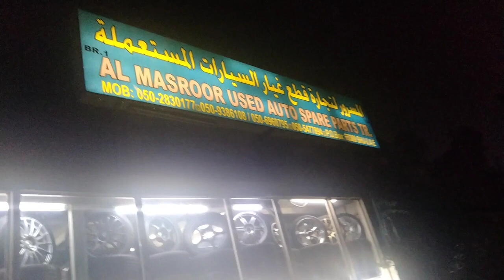let go guy's road trip Tau with Ben mahen